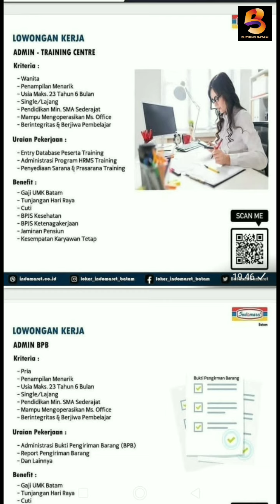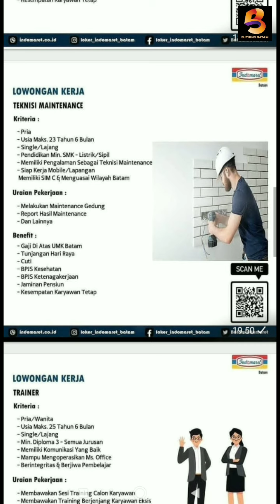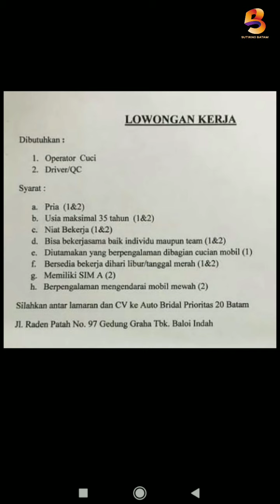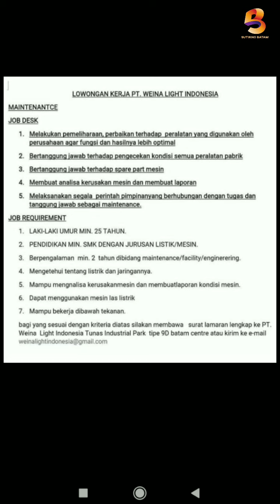LOWONGAN KERJA BATAM HARI INI | LOKER BATAM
Ada banyak lowongan kerja berbagai posisi di INDOMARET batam silahkan cek barangkali ada yang sedang anda cari.